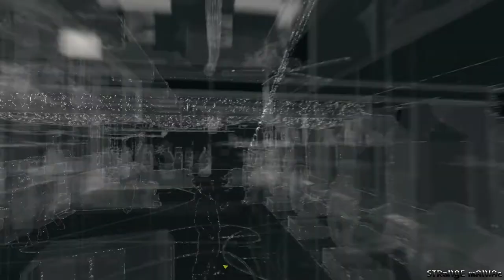WATCH DOGS WALKTHROUGH GAMEPLAY PART 17 - GRANDMA'S BULLDOG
I AM A PC GAMER. I WILL UPLOAD WALKTHROUGH GAMEPLAYS OF PC GAMES.
 IF YOU ARE INTERESTED PLEASE SUPPORT ME"

MY SPECS:-
CPU          :  INTEL i3-6100 @3.70GHz
GPU          :  GIGABYTE NVIDIA GeForce GTX 1050Ti 4Gb GDDR5
RAM         :  8Gb DDR4 2133MHz

About Game:-
Watch Dogs is an action-adventure video game franchise published by Ubisoft, and developed primarily by its Montreal and Toronto studios using the Disrupt game engine. The series' eponymous first title was released in 2014, and it has featured three games in total, the most recent being 2020's Watch Dogs: Legion.